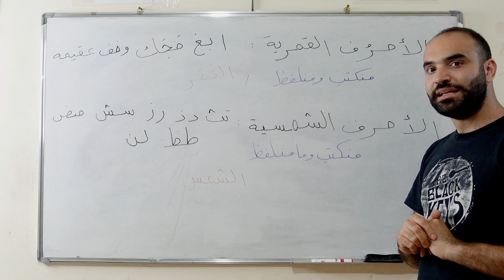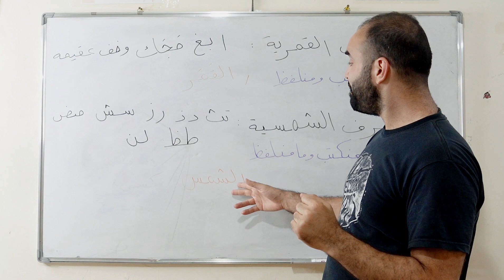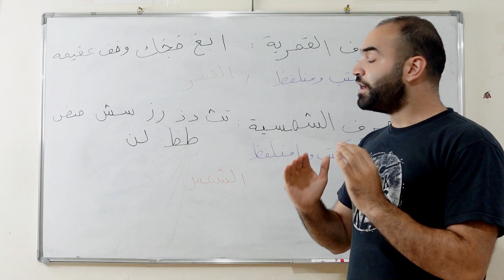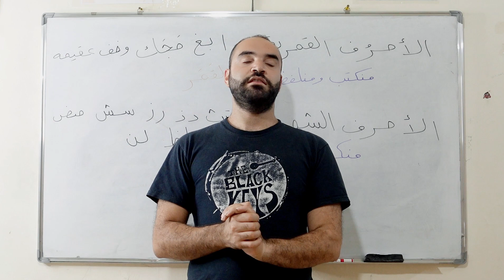Sun and Moon letters: perfect pronunciation in Levantine Arabic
Perfect pronunciation in Arabic: sun and moon letters

Learn Levantine Arabic Letters Easy for beginners with Samer
Useful, relevant content to help you fall in love with learning Levantine Arabic.

Our Mission
We created this channel to provide a variety of resources to help Arabic language learners and their teachers. We focus on the Levantine dialect, which is spoken in Lebanon, Syria, Jordan, and Palestine.

Many students experience frustration when they learn that the MSA (Modern Standard Arabic, or Fusha) they studied in school does not help them communicate in daily life. If you want to understand what people are saying, and communicate with native speakers, it is necessary to study a dialect. Unfortunately, there is not nearly as much content to help students with dialects as there is for MSA. We want to contribute to changing this!

So we teamed up and created this project! Yalla Arabee is created from the perspectives of an Arabic teacher and an Arabic student. So we know what works, and what doesn't when it comes to learning Arabic from both sides!

محطة عبور - transit station
Podcast by Yalla Arabee

Learn Arabic
Arabic teacher
Arabic language lessons
Learn the language from scratch
Language learning for beginners
Speak Arabic easily
Speak Arabic like an Arab

تعلم اللغة
تعلم اللغة العربية
تعلم العربية
لغة عربية
تعلم اللغة من الصفر
تعليم اللغة
تعليم العربية